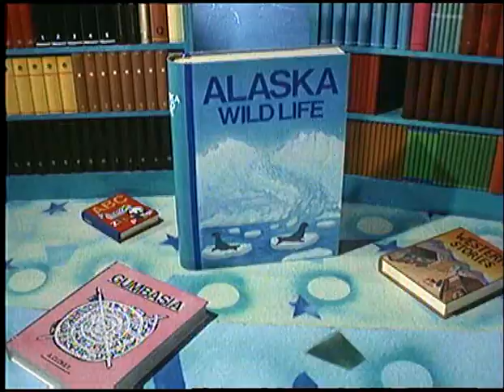Gumby Adventures - Arctic Antics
Read all about it! Read all about it! It's a groundbreaking news story for Goo and her news crew as they take a helicopter ride to prove once and for all that Alaska really exists.